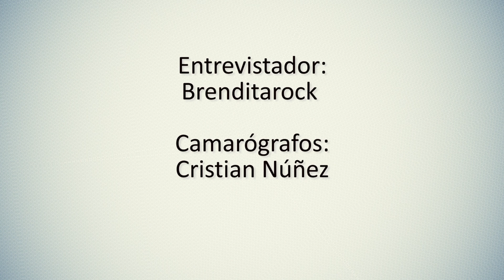Entrevista a Hocico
Explosión Visual.